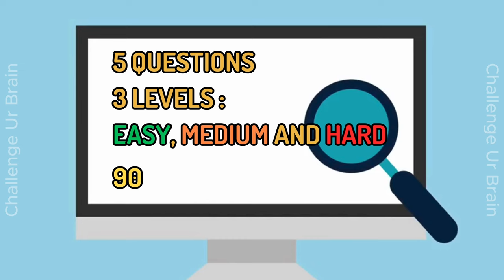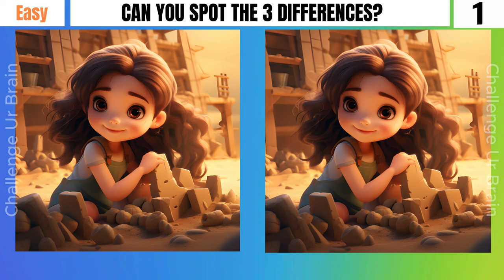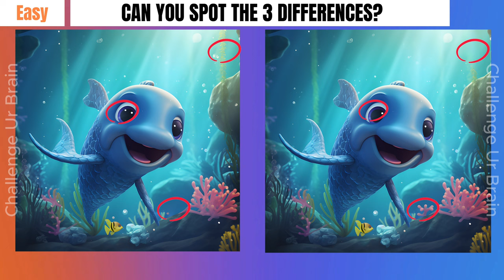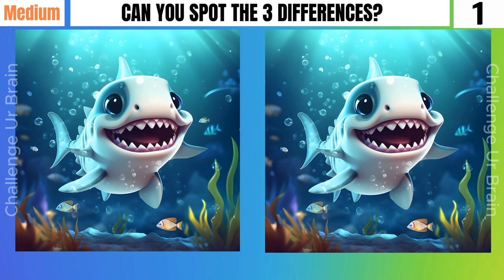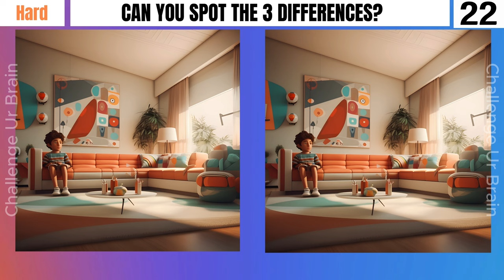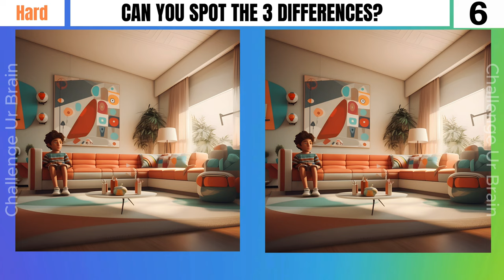Spot the difference: 99% can't find all differences[3 levels] [Find the differences 19]